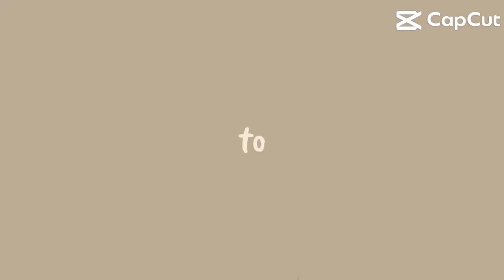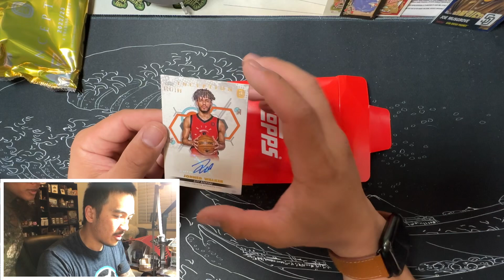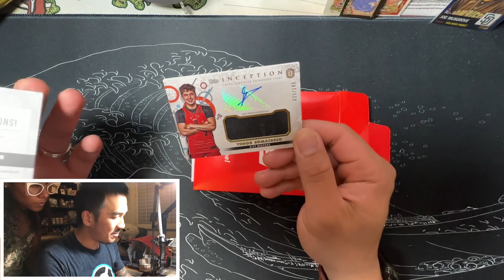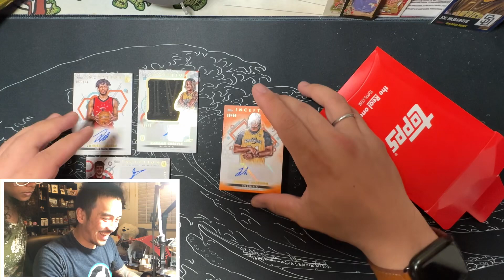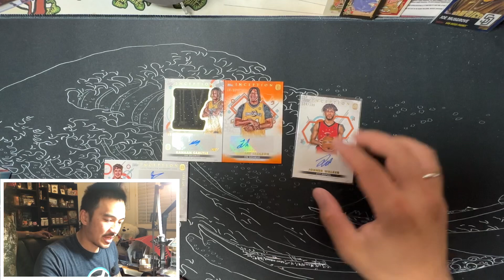Inception Basketball is 🔥